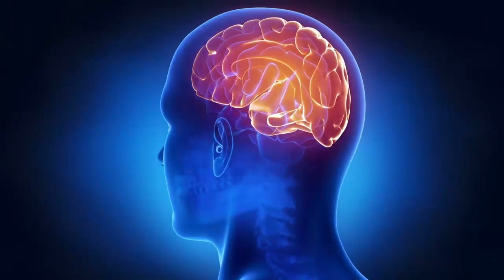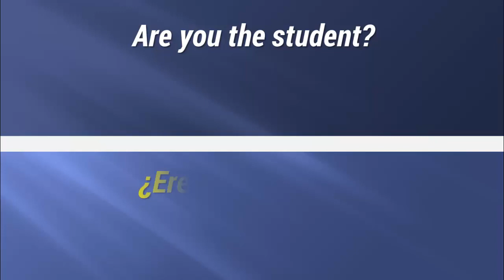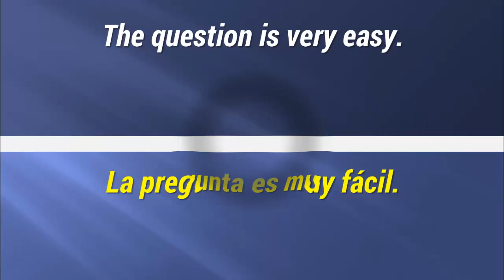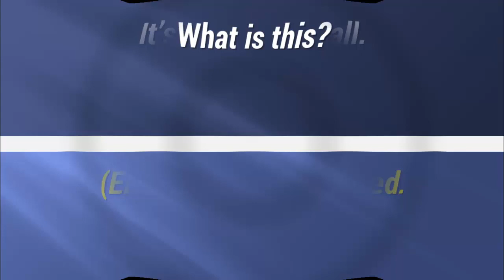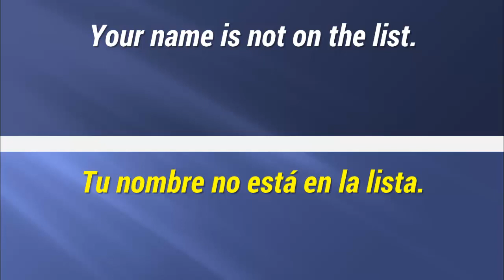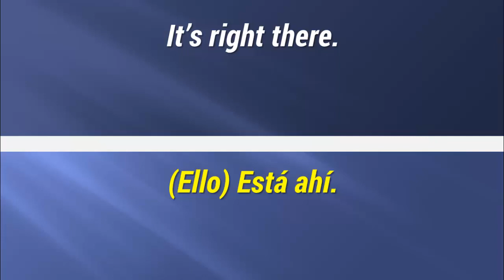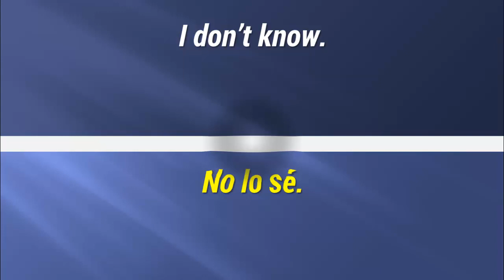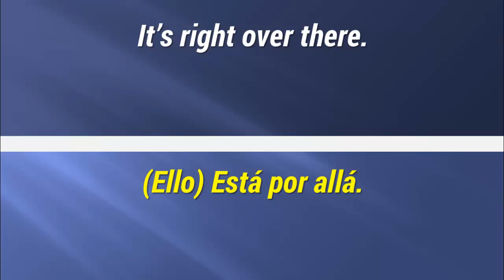► 20 ORACIONES SUPER COMUNES EN INGLÉS ✅ [FUNCIONA] CURSO DE INGLÉS COMPLETO